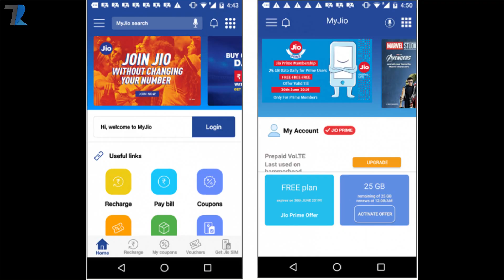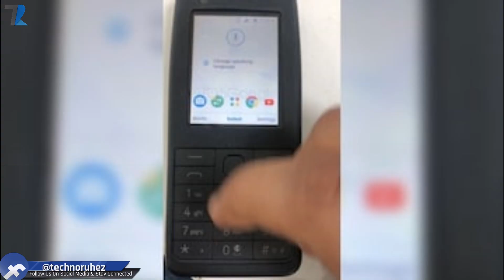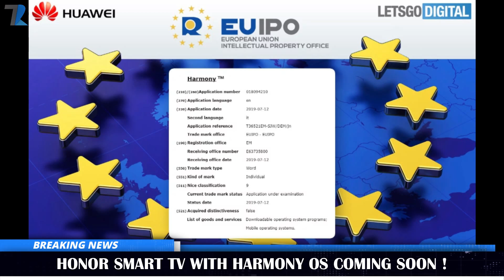Realme New Stock OS,Android OS In Feature Phone,Redmi Note 7 Pro Update,Honor Smart Tv HarmonyOS#896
News Covered :Realme New Stock OS,Android OS In Feature Phone,Redmi Note 7 Pro Update,Honor Smart Tv Harmony OS